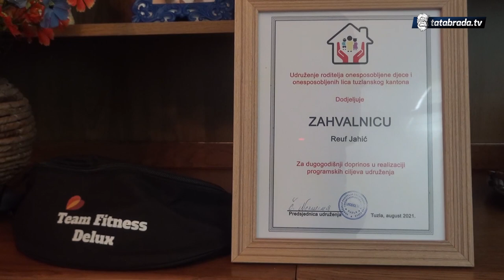"Im'o sam 154 kile, a vidi me sad, biciklo mi je najveća ljubav pored moje žene!"